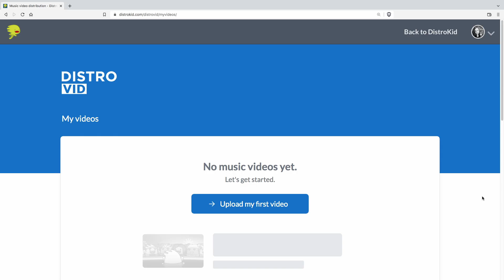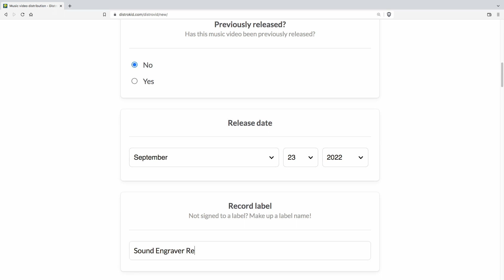DistroVid: The Best Way To Release Music Videos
DistroVid is the best decision for your music videos!

About This Channel:

Creating experimental electronic music with SuperCollider and Logic Pro. Styles range from ambient to the experimental, from downtempo to the academic. Craftsmanship takes precedence.